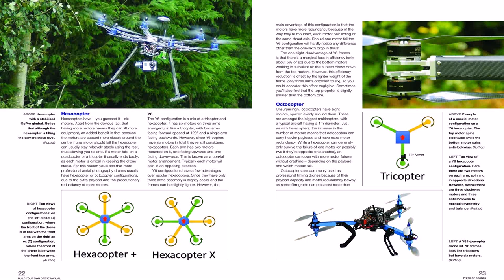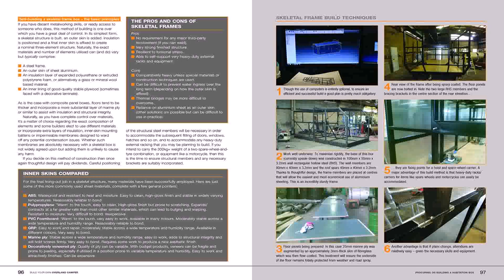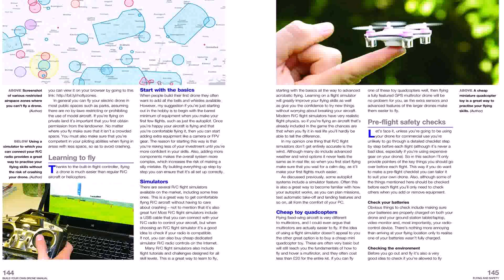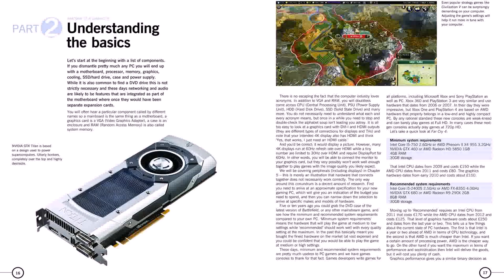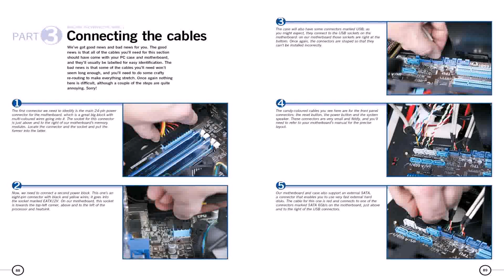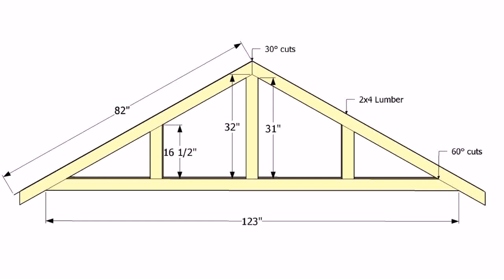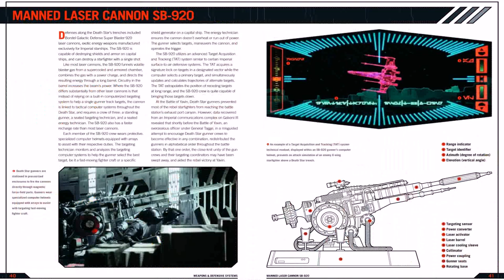Build Your Own Garage Manual (see description)